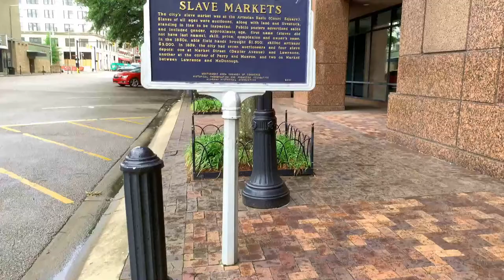Montgomery: Slave Markets/First Emancipation Observance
Montgomery's Slave Markets

The city's slave market was at the Artesian Basin (Court Square). Slaves of all ages were auctioned, along with land and livestock, standing in line to be inspected. Public posters advertised sales and included gender, approximate age, first name (slaves did not have last names), skill, price, complexion and owner's name. In the 1850s, able field hands brought $1,500; skilled artisans $3,000. In 1859, the city had seven auctioneers and four slave depots: one at Market Street (Dexter Avenue) and Lawrence, another at the corner of Perry and Monroe, and two on Market between Lawrence and McDonough.

First Emancipation Observance - 1866

Montgomery's first observance of the signing of the Emancipation Proclamation was New Year's Day at Wilson's Grove on Mildred Street. A parade formed at Gilmer's Warehouse, Commerce Street. Invited were a brass band, the governor, legislators, aldermen, businessmen, benevolent societies, churches and fire engine companies. Peyton Finley, parade marshal, was the first black member of the State Board of Education. Speakers of the day included Holland Thompson, first black alderman and a state legislator, who advised "show by good conduct, industry, and fidelity, that the year 1866 was a year of jubilee, instead of insurrection." He also told the crowd to acquire land, homes, and education for their children.

Erected 2001 by Alabama Historical Association / Montgomery Area Chamber of Commerce Historical Preservation and Promotion Foundation.